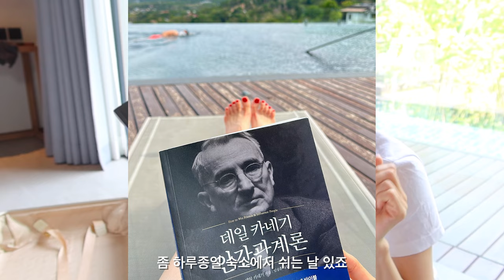필수시청! 💦푸켓 여행 짐싸기 꿀팁 & 노하우 🧳 What’s in my luggage? | 기내 필수템, 짐 줄이는 방법, 사진 잘 나오는 아이템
뭉독자들!! 보고싶었씁니다앗 ㅇ_ㅇ
저는 푸켓 여행 잘 다녀왔구욤💦
무더위에 매일 수영한 덕분에 한 톤 어두워져 컴백했찌요 헤헷

나름 짐싸기 꿀팁? 노하우?를 많이 알고 있다 자부하는데
울 뭉독자들과 함께 공유해보면 어떨까해서 들고왔어요!
캐리어 꿀템부터 더운나라 여행올 때 어떤 식으로 짐을 싸는지 삭- 다 알려드릴게욤🤍